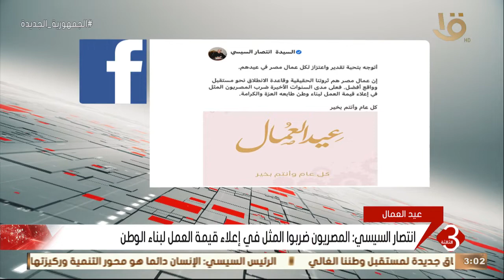موجز الثالثة | السيدة انتصار السيسي توجه تحية تقدير واعتزاز لكل عمال مصر في عيدهم